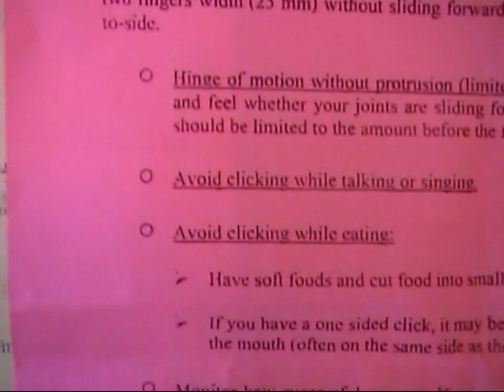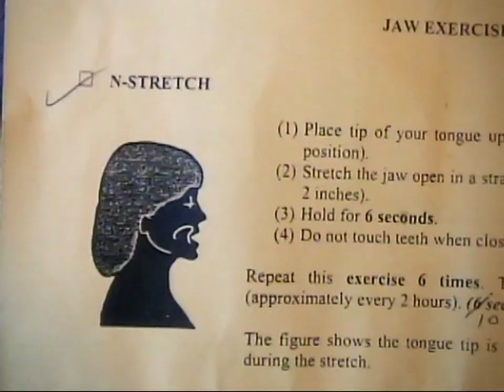Meg's Jaw - A film essay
This is Meg. She has TMJ and not a lot of time to work on it.

Starring
Meg Webb
Kyo

Shot and Edited by Josh Whiteman